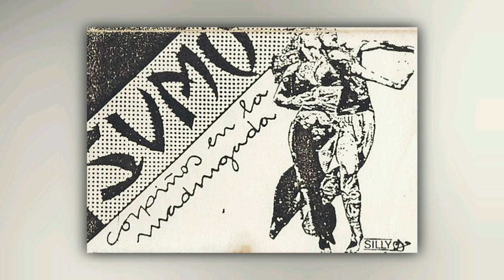Sumo - Divididos por la Felicidad (Corpiños en la Madrugada) (Cassette 1983)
6) Sumo - Divididos por la Felicidad (Corpiños en la Madrugada) (Cassette 1983)

Artist: Sumo
Song: Divididos por la Felicidad
Album: Corpiños en la Madrugada (Cassette 1983)

CONSEGUI LAS MEJORES REMERAS Y PRODUCTOS DE SUMO, DIVIDIDOS, LAS PELOTAS Y MAS, SOLO EN LA TIENDA DE AFTER CHABON